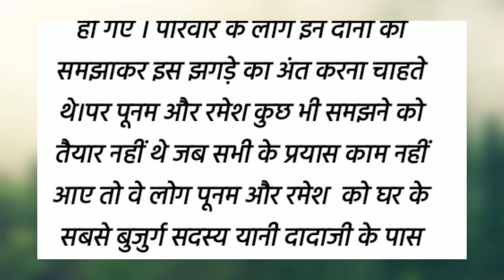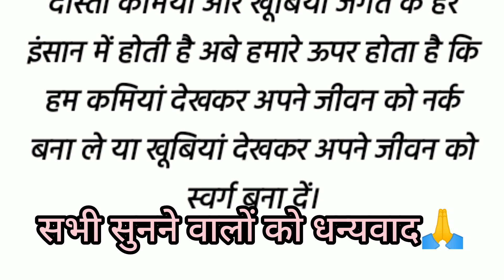पति पत्नी का झगड़ा दिल छू लेने वाली कहानी Hindi emotional story